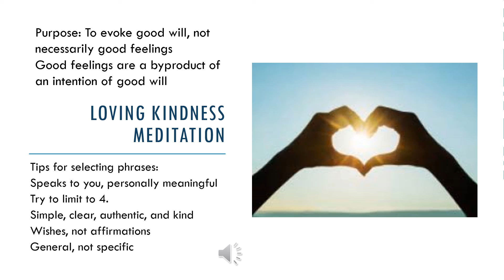Loving Kindness Meditation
Loving Kindness or Metta, which is an ancient practice with pre-Buddhist roots.  Recent evidence has shown  it's potential to  decrease stress and increase wellbeing and feelings of connectedness.      Other benefits are decreased pain, more emotional intelligence, and more self- kindness. They have found increases in gray matter in areas of the brain related to emotional regulation, and those with experience in Loving-Kindness Meditation had longer telomere length compared to age-matched controls.  Shorter telomeres  are a biological marker of aging.  The nice thing about Loving-Kindness Meditation is that it is effective in immediate and small doses;   but it also has long-lasting and enduring effects.